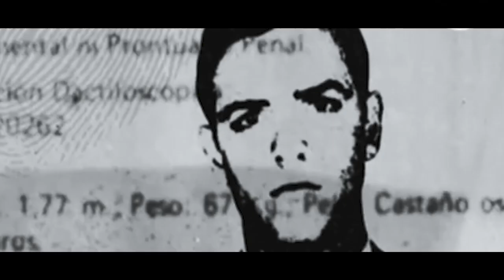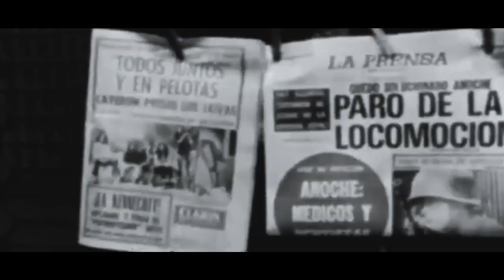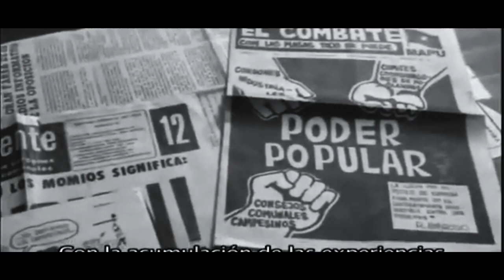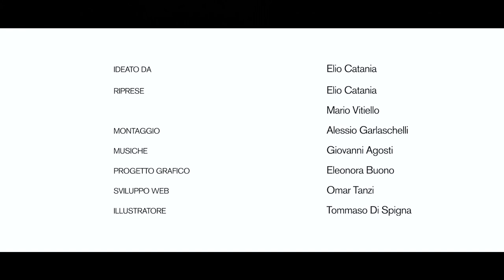Sopra il vostro Settembre | Ep.5 "Pochi contro molti"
Lo scontro con la destra e gli Stati Uniti, le trame golpiste dentro l'Esercito, il "paro patronal" e l'attacco della borghesia, le premesse dell'11 Settembre.

"Sopra il vostro Settembre": documentario indipendente a puntate sulla storia del Cile, dagli anni '60 a oggi, passando per i 1000 giorni di Salvador Allende presidente e la dittatura militare di Augusto Pinochet. Attraverso le voci e le memorie di Lucy, Hector, Sergio e David, i protagonisti di questa Storia.

Montaggio di Alessio Garlaschelli
Musiche di Giovanni Agosti
Progetto grafico di Eleonora Buono
Intervista di Elio Catania e Askapen Mario